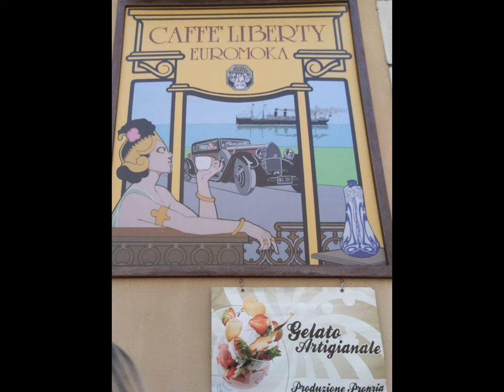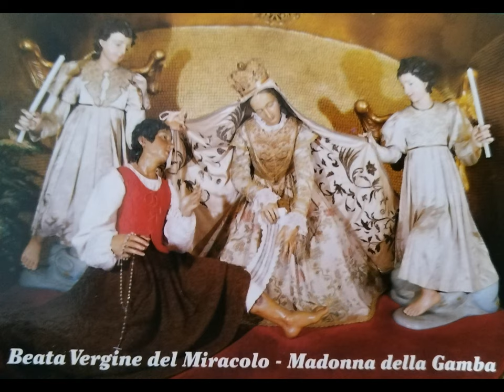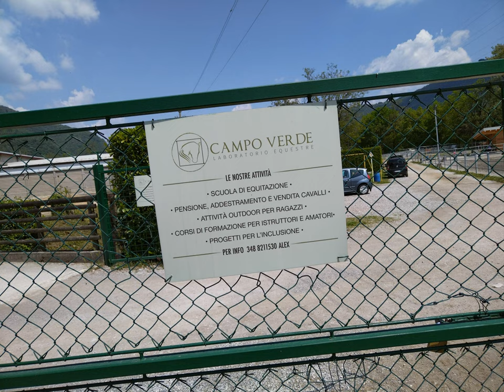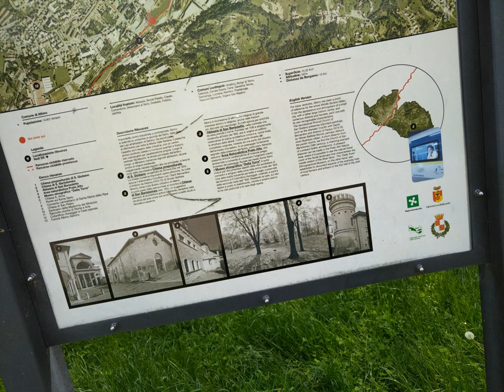Bergamo Albino et al. [by Sergio Conegliano]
Huawei nova 8i  basic ref.
file:///C:/Users/raxin/Downloads/HUAWEI%20nova%208i%20Manuale%20dell_x27%3Butente-(NEN-LX1,EMUI11.0_02,IT)%20(1).pdf #